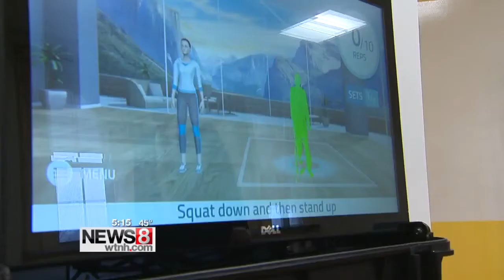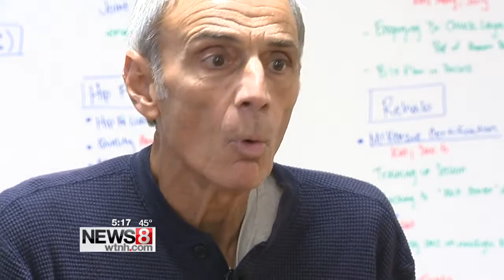Yale-New Haven Hospital first in New England to offer virtual rehab program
A virtual system, monitoring patients closely, along with physical therapist, who is miles away at the rehab center.